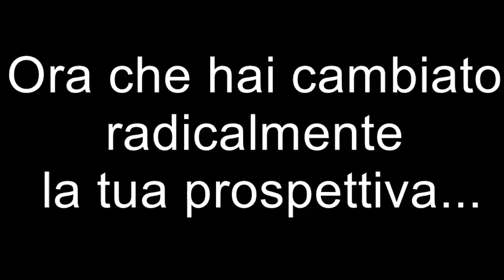Saluto a Robin Williams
Un breve pensiero e ricordo dedicato a quel funanbolo dell'interpretazione che è Robin Williams...